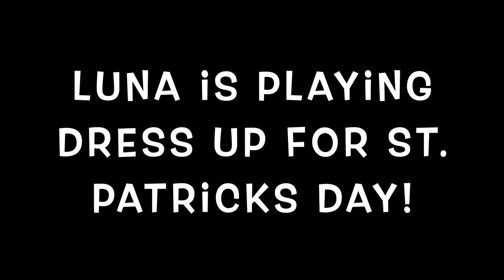Playing dress-up with PUPPY! St. Patricks day outfit for dogs from Target! 10 weeks old Goldendoodle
Luna is an f1 mini goldendoodle. Her mother is a golden retriever and her father is a mini poodle. This is our DOG VLOG!

WHEN I REACH 100 SUBSCRIBERS I WILL DONATE $100 TO A LOCAL ANIMAL SHELTER!

This was so much fun playing dress up with my Goldendoodle Puppy Luna! She looked so cute, I couldn't stand it! I got her outfit from Target, its right there when you walk in the store in the bargain bin section. The skirt was only $3 and the bandana was $1. I also got the cute sequin bow for $1 from the Dollar Tree. It wasn't made for pets which is why it was so difficult for me to keep it on her head. Those are a little bit more successful for us! We also show off the new tricks we learned, roll over, shake. We have been working hard at training every day. She is so smart for only being 10 weeks old. I can only imagine what she will know when she is older.